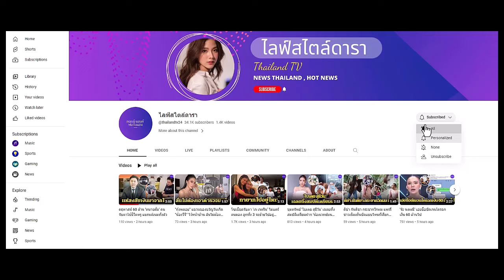ขึ้นแท่นผู้จัดการโรงงานชีวิตล่าสุด 'วิน ธาวิน' อดีตพระเอกช่อง 7 ไม่คิด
ขึ้นแท่นผู้จัดการโรงงานชีวิตล่ …